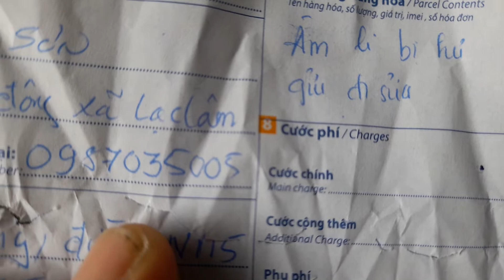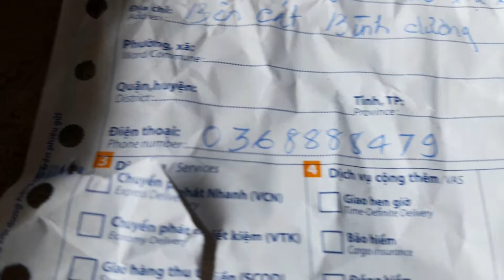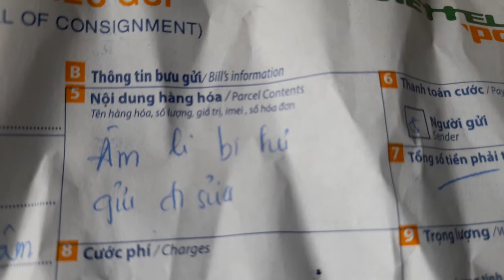QUÀ THƯỢNG ĐẾ LÂM ĐỒNG GỬI